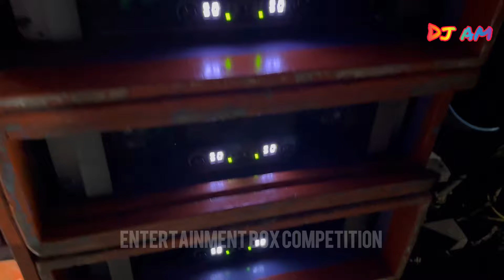Barman Music💥বেলদা রামাতে খেলা শুরু করে দিল॥Entertainment Box Competition